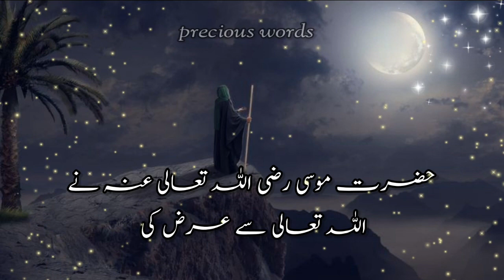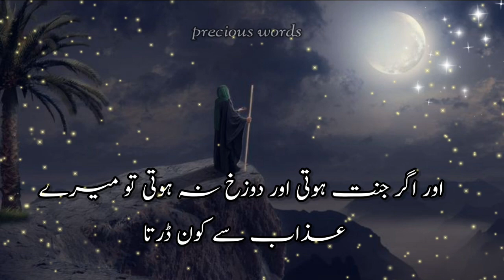4 Cheezy Hoti or 4 Cheezy Na Hoti | Qisa Hazrat Musa | Latest Islamic Quotes Whatsapp Status 2022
Hazrat Muhammad PBUH Beautiful Poetry | Best Poetry On Hazrat Muhammad SAW |New Islamic Poetry 2022
Hazrat Muhammad s a w Poetry in Urdu | islamic urdu poetry | prophet muhammad poetry | Golden Words

Hazrat Muhammad Poetry
Naat Kalam  of Holy Prophet Islamic Urdu Poetry Most Inspirational Golden Words
In today's video, you will be able to watch Urdu Islamic poetry in the glory of the Holy Prophet (peace and blessings of Allaah be upon him).To watch more such videos, subscribe to Hafiz G's official channel.

Prophet Muhammad poetry
Poetry on muhammad in Urdu
Poetry on Muhammad SAW
Best Poetry On Hazrat Muhammad
Poetry On Muhammad peace be upon him
Islamic Poetry
poetry about hazrat muhammad pbuh
Hazrat Muhammad
Muhammad
Islamic Poetry in urdu
poetry about hazrat muhammad
golden words
islamic Urdu Poetry
hazrat muhammad saw quotes
Hazrat Muhammad hadees
poetry hazrat muhammad in Urdu
Urdu Poetry
hazrat muhammad poetry in Urdu

motivational Quotes In Urdu | Inspirational Quotes |  | Golden Words In Urdu
most funny jokes about friends😜quotes for friends in urdu😜funny jokes/poetry about friends😜
Dosti Shayari Urdu  Shayari status Best friend shayari 2022 Dosti Shayari status
 Friendship shayari status dosti Shayari in hindi
Dosti Shayari Urdu Status Urdu Shayari status Best friend shayari 2022 Dosti Shayari status Friendship shayari status dosti Shayari in hindi

Dosti Shayari | Friendship Poetry in Urdu | Poetry for Best Friend | Best Friend Poetry
Friendship Poetry | Dosti Shayari | Best Friendship 2 Line Poetry | Lovely Dosti Shayari 2022
dosti shayari
poetry urdu
friendship poetry
friend poetry
friendship poetry in urdu
best friend poetry
dosti poetry
friends poetry
friends poetry in urdu
poetry friendship
dosti ki shayari
Best friendship poetry|Quotes about Friendship|Inspirational Friendship poetry|in urdu  Golden Wordz.
dosti status sad| Dosti status sad 2018| best friendship poetry in urdu| urdu friendship poetry| urdu friendship quotes| urdu friendship shayari|

🥀 COMMENTS. 👍
➡️ Sukhriya

To day video is very important for you because it is a motivational video. yes this video cover motivational quotes in urdu | hindi motivational quotes always inspire the all my friends and subscribers.  it is also a video whic have golden words in urdu . these quotes is very important for success
Golden Words in urdu | Best Urdu Quotes | Golden words of Hazrat Ali

Aqwal e zareen by Hazrat Ali is narrated by Rj Hamoud Raza Mazher.

Sonahry moti or golden words sometimes also called aqwal e zareen are full of wisdom and knowledge. Hazrat Ali (R.A) is well know for his golden words therefore he is know as Bab ul ilm.

 i hope you liked our channel's video